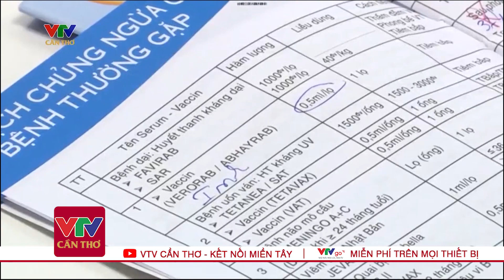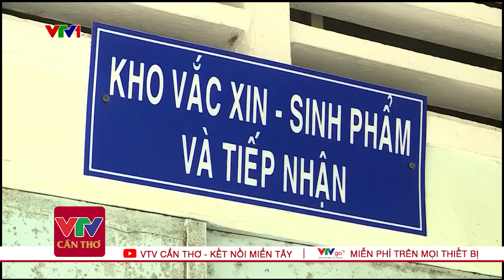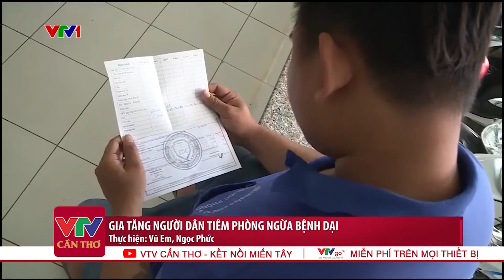Cảnh báo bệnh dại mùa nắng nóng | VTV Cần Thơ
VTV Cần Thơ | Cảnh báo bệnh dại mùa nắng nóng | Gần đây, số người đến tiêm ngừa bệnh dại tại các điểm tiêm ở TPHCM tăng. Phần lớn là do bị chó, mèo tấn công. Phần khác vì mùa hè đang đến, thời tiết nắng nóng là môi trường thuận lợi để bệnh dại bùng phát mạnh nhất. Chính vì vậy, việc chủ động phòng, chống bệnh dại trong thời điểm này là rất cần thiết. Bởi bệnh dại là một trong những bệnh truyền nhiễm nguy hiểm, gặp ở mọi lứa tuổi và có nguy cơ tử vong rất cao.